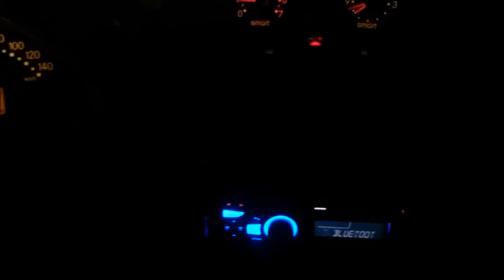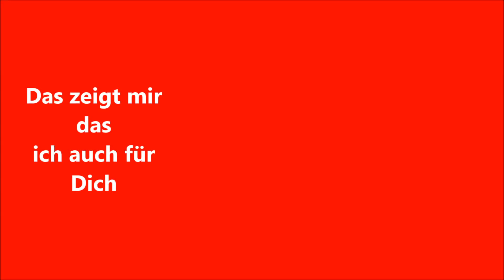Smart fortwo for two 450 Mittelkonsolenbeleuchtung Mittelkonsole Beleuchtung Licht Birnchen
In diesem Video zeige ich Euch, Schritt für Schritt, wie ich das Leuchtmittel für meine Mittelkonsole / Heizungsregler usw. ausgetauscht habe.

BEI MINUTE  2:36  SIEHT MAN LINKS DEN WEIßEN STECKER AN DER PLATINE, DER IST VON DER UHR. BEI MIR FEHLT DORT EINE SCHWARZE KLEMME DIE DEN STECKER VOR DEM ABRUTSCHEN SICHERT. DIESE KLEMME GEHT SCHNELL VERLOREN !!!

The Music ist arranged and composed by Smarterklärt!.

Gute Hilfe bei Fragen rund um den Smart Fortwo gibt es auch bei: